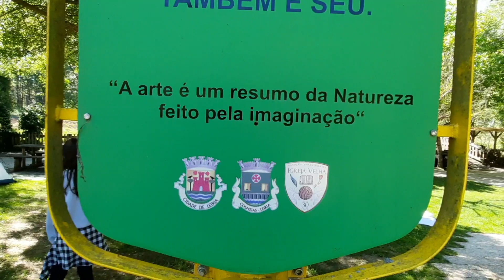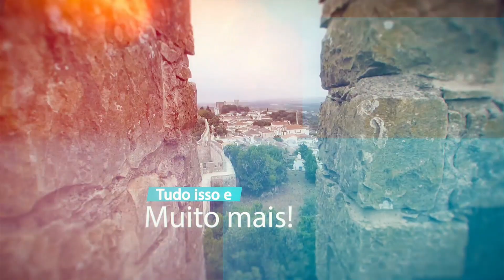Não desisto de Portugal. Nada melhor que um dia após o outro.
Depois de tantos dias de proibições nada melhor que sair com os miúdos e pegar um sol , ainda mais se foi em um lugar tão bonito em Portugal.

 Canal Parceiro - Rota 90 Graus